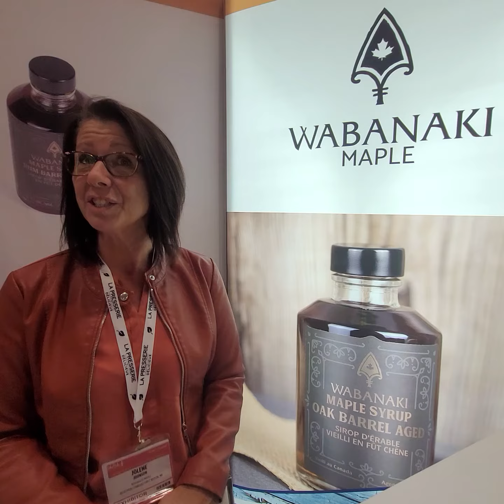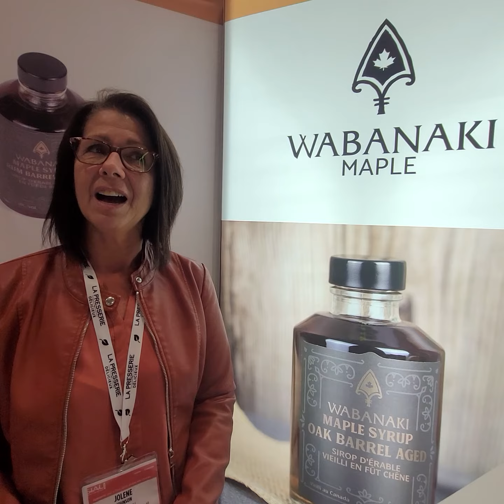Canadian Maple Syrup